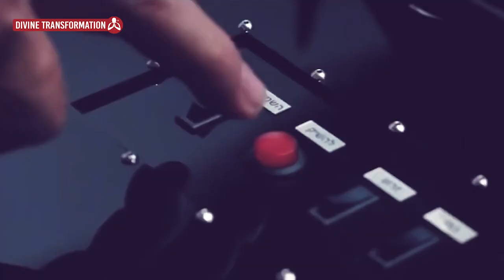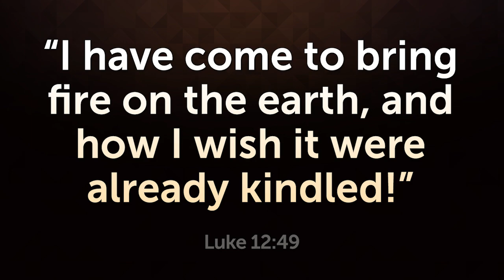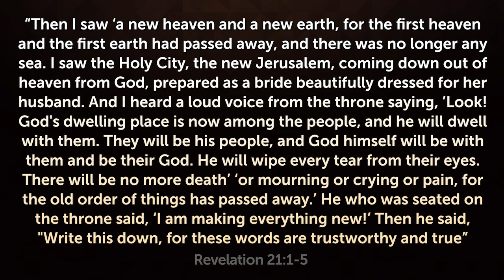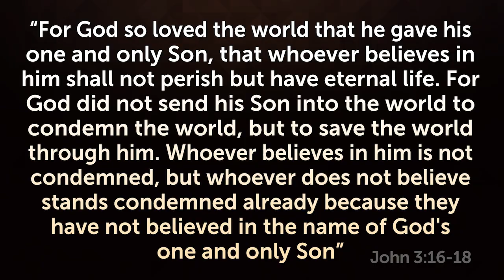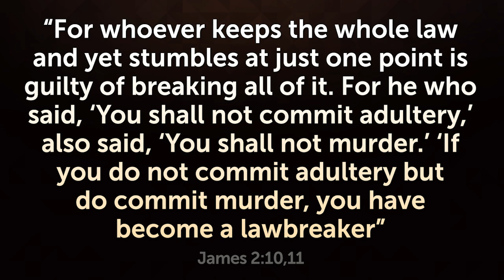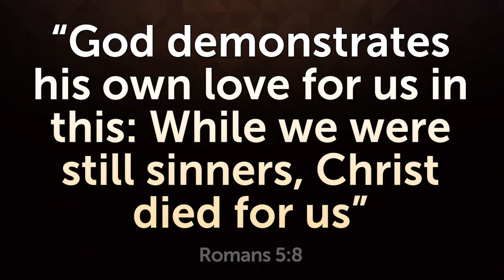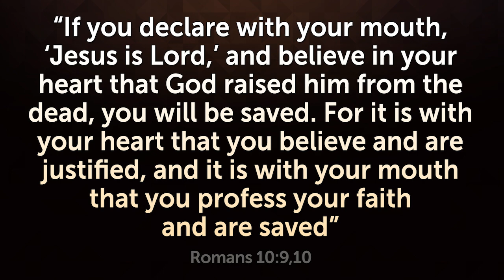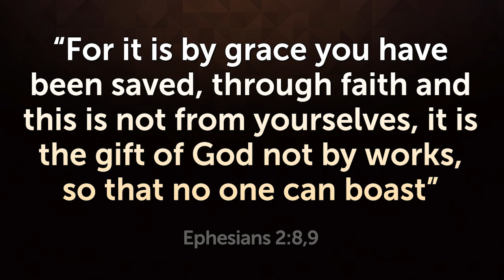NASA DOESN'T WANT YOU TO KNOW THIS! - Urgent Alert for Humanity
Find out what NASA is hiding from you and what it has to do with the Word of God. Watch until the end and share.